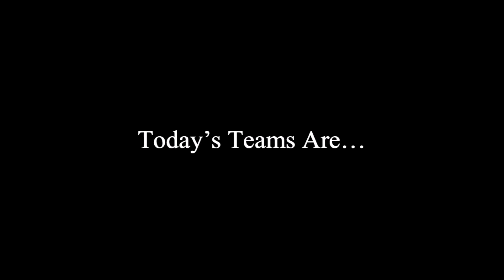Thomas & Friends - World's Fastest Team 2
Thomas & his friends compete in World's Fastest Team 2.

Today's Teams are:

Green Team
Henry
Duck
Gina

Red Team
James
Victor
Arthur

Yellow Team
Molly
Rebecca
Bill

Orange Team
Billy
Nia
Duncan

Requested by: SuperDude 24

Here's who will go against who:

Green Team vs Red Team

Henry vs James
Duck vs Victor
Gina vs Arthur

Yellow Team vs Orange Team

Molly vs Billy
Rebecca vs Nia
Bill vs Duncan

Nimbus - Eveningland